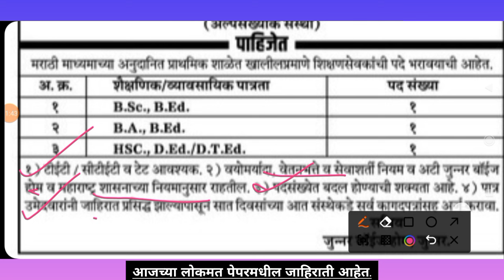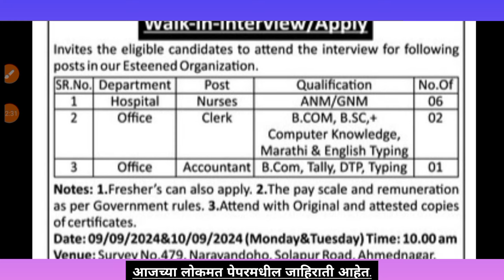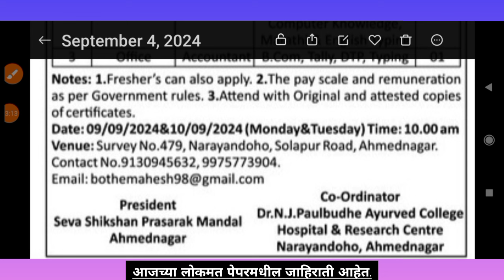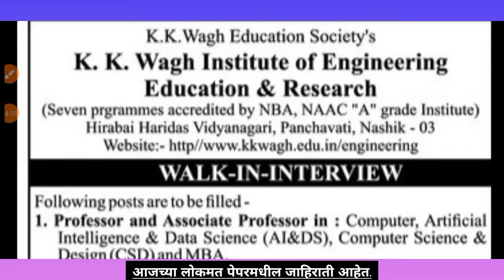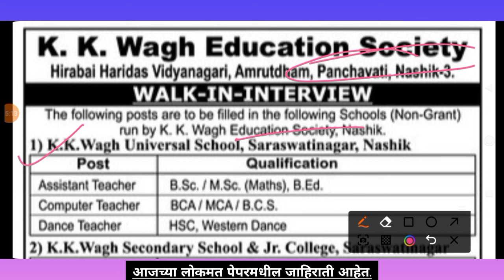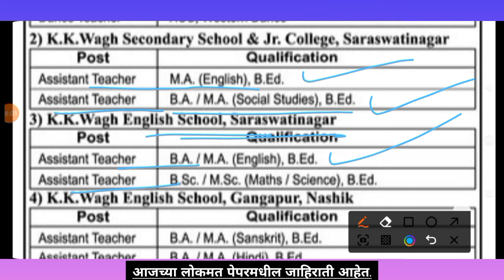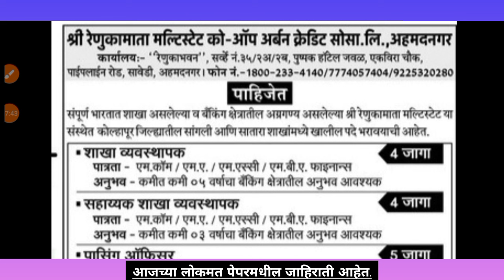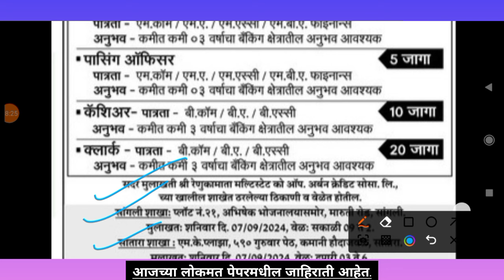शिक्षकभरती| अल्पसंख्यांक शाळा/आश्रमशाळा/कॉलेजेच्या जाहिराती